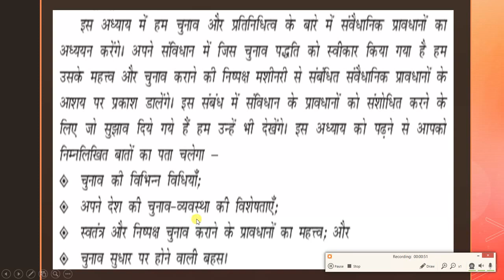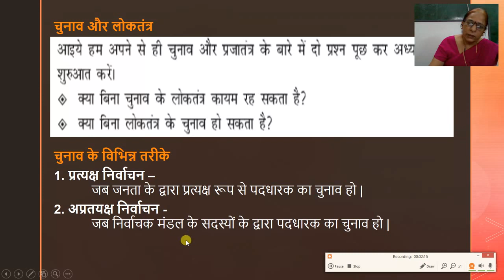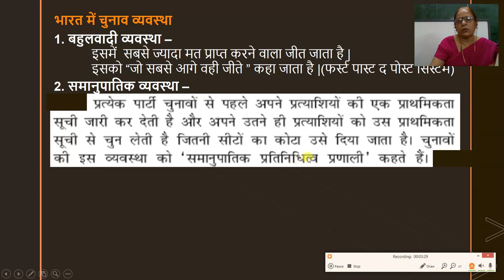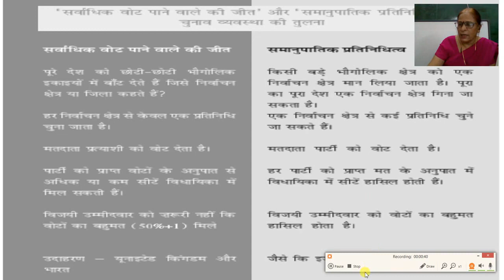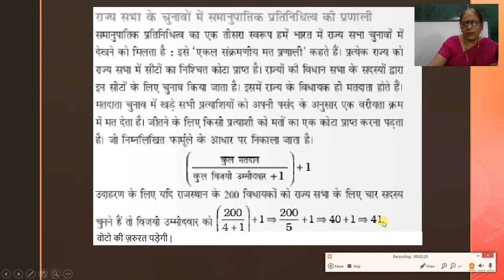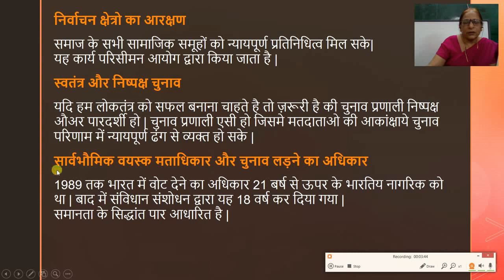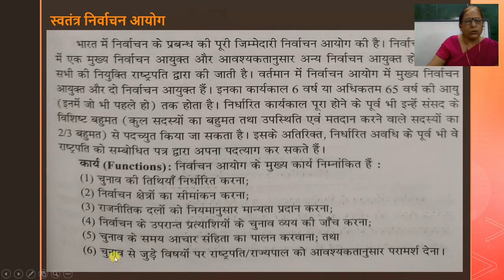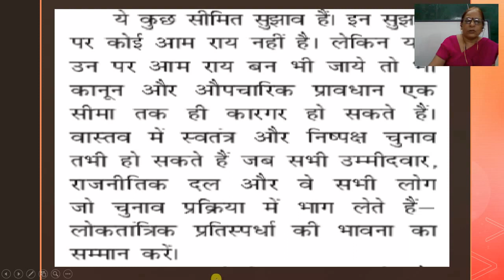राजनीती विज्ञान कक्षा 11 अध्याय 3 चुनाव और प्रतिनिधित्व